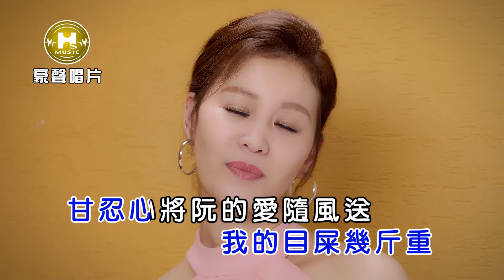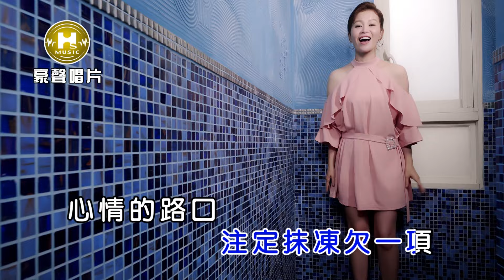謝宜君-愛情的路口【KTV導唱字幕】1080p HD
謝宜君【純情花】專輯
2019.6 release

1 純情花 Chun Qing Hua
2 我們的月亮 vs陳隨意 Wo Men De Yue Liang vs.Suei Yi
3 一生放抹開 vs陳隨意 Yi Sheng Fang Mo Kai vs.Suei Yi
4 愛情的路口 Ai Qing De Lu Kou
5 年年發 Nian Nian Fa
6 對伊放抹落 Dui Yi Fang Mo La
7 愛甲心驚驚 Ai Jia Xin Jing Jing
8 為愛無願醒 Wei Ai Wu Yuan Xing

-歌詞 Lyrics-
詞:石國人
曲:廖偉志

想你兩三工 想甲心情已經空
你甘知我的目屎幾斤重
甘忍心將阮的愛隨風送
乎阮愈想愈嘸願
行過半世人 牽你的手走西東
阮心內一生只有一個夢
你甲我親像雙囍配紅柑
注定抹凍欠一項
心情的路口 我等你一個人
聽我講心事不驚煩
愛情的路口你為我展勇敢
替阮趕走了 所有的花蜂
陪阮夜夜惜阮的人 愛你心甘情願

♪中華電信：手機直撥700→按4→輸入157904
♪台灣大哥大：手機直撥803→按4→輸入157904
♪遠傳：手機直撥900→按4→輸入157904
♪台灣之星：手機直撥700→按4→輸入157904
♪亞太：手機直撥560→按2→按6→輸入157904